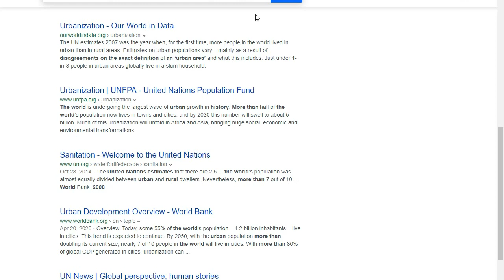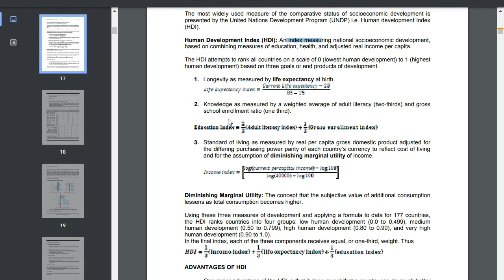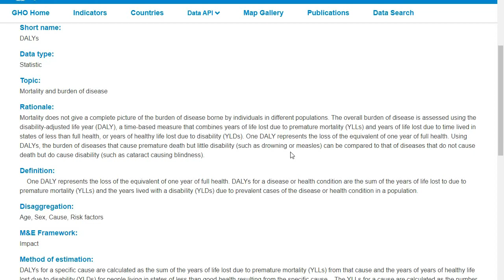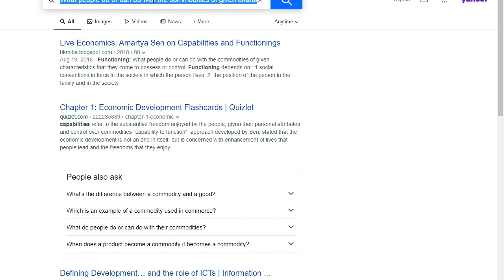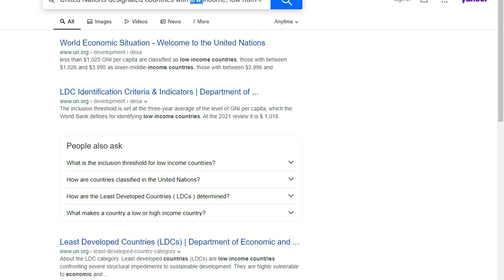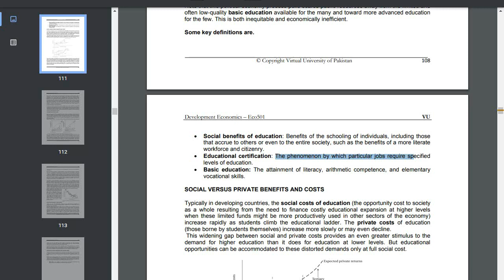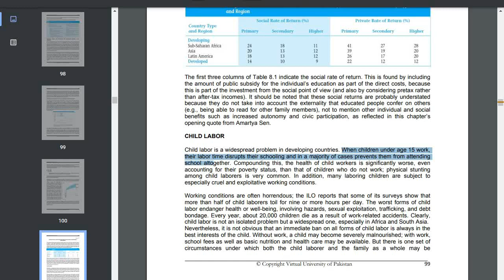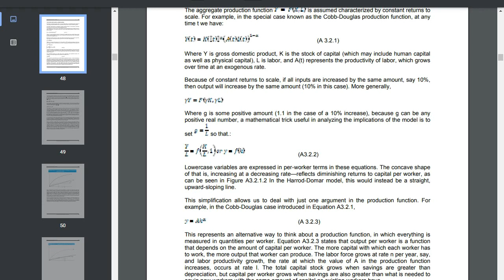ECO501 Grand Quiz Spring 2021 | Midterm Grand Quiz 2021